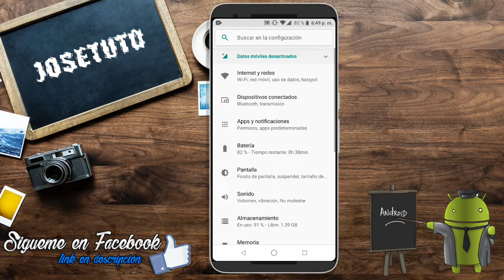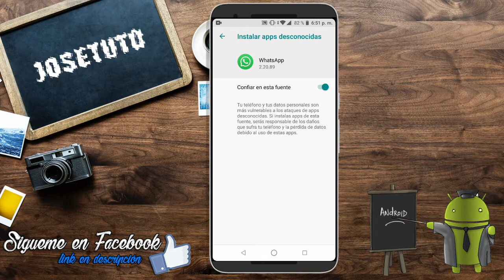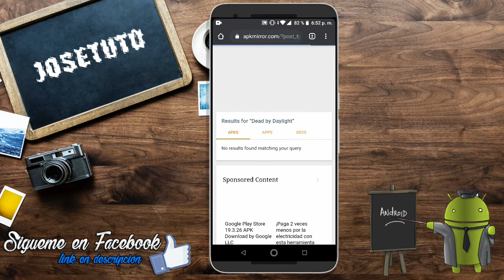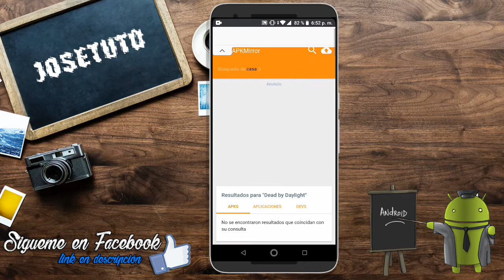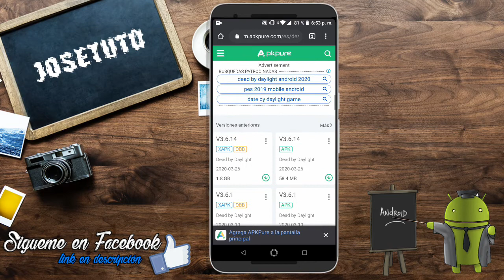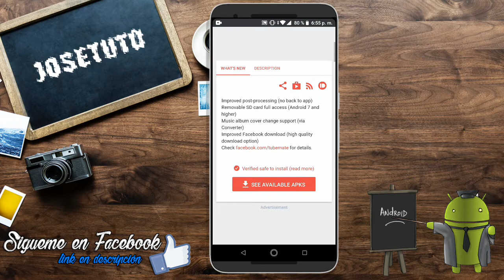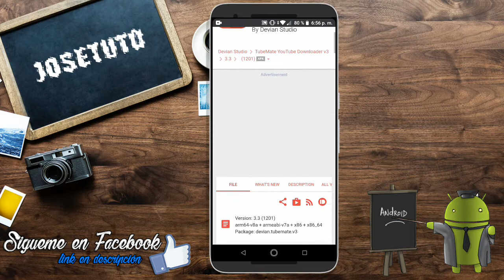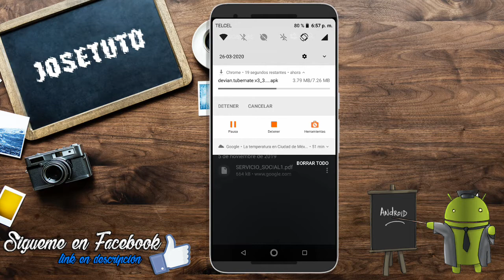Cómo Descargar e Instalar Apps no compatibles y No disponibles en tu País | Android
×º°”˜`”°º× (¡ABREME!) ×º°”˜´”°º×

Hola, amigos de Youtube en esta ocasión les enseñare como pueden descargar e instalar aplicaciones no compatibles o no disponibles en tu país de la PlaySTore.
Totalmente seguro y Fácil.

•ï¡÷¡ï•(NO LEER!)•ï¡÷¡ï•
Como descargar aplicaciones no compatibles (Playstore), Playstore descargar e instalar aplicaciones no compatibles, Descargar aplicaciones no disponibles en tu país, Descargar aplicaciones no compatibles, Descargar apps no disponibles en mi país. Download apps no compatibles con mi android.